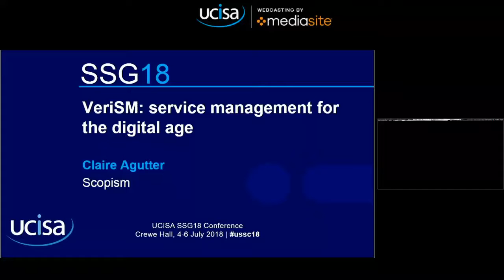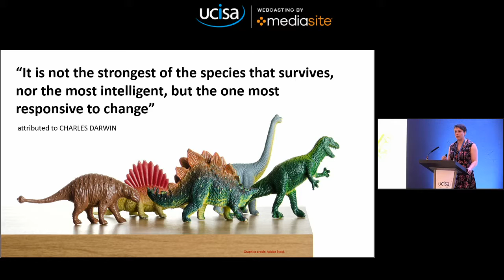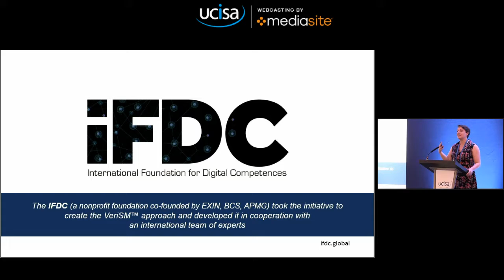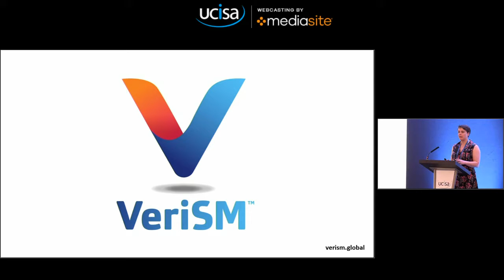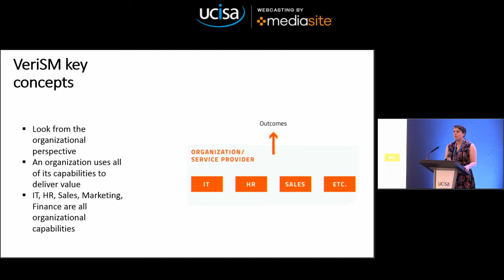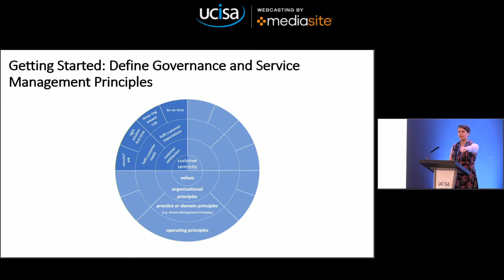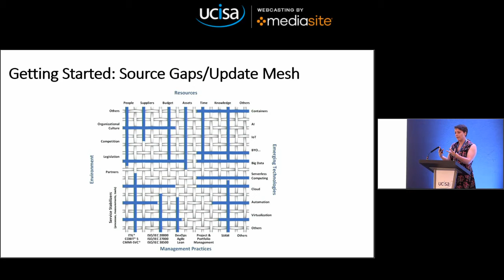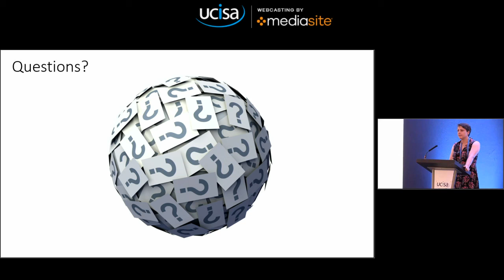UCISA-SSG18 VeriSM service management for the digital age